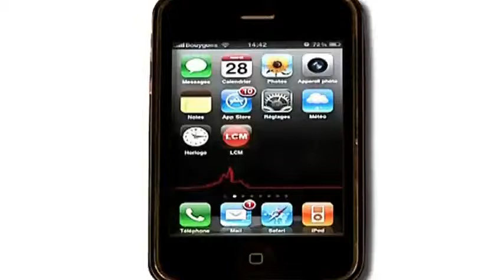Trois femmes, trois générations, trois regards sur la société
Témoignages de trois femmes à l'occasion de la journée de la femme à travers les thèmes: femme et travail, inégalités et préjugés et la femme de demain.

Sites webs/blogs, copiez cette vidéo avec le bouton "Intégrer" !